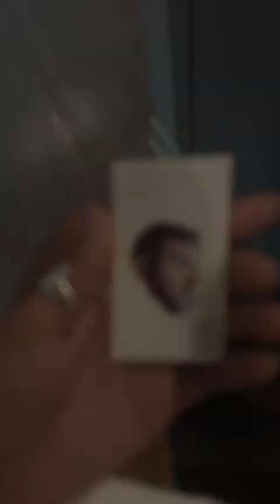LETS GET TATTED UP AND SURPRISE JOSH 💀😂